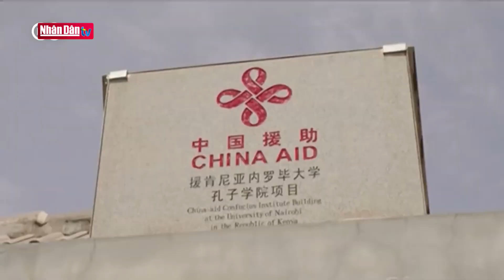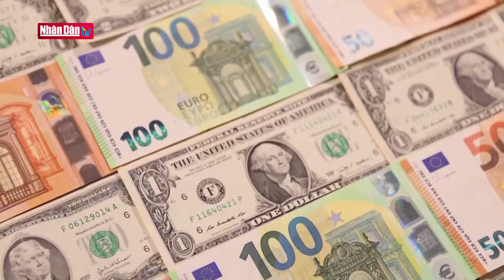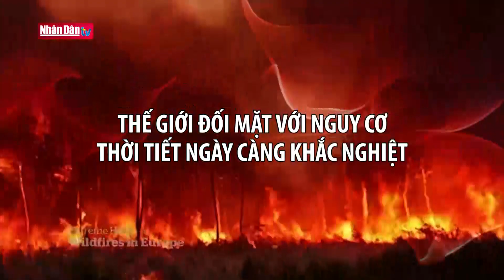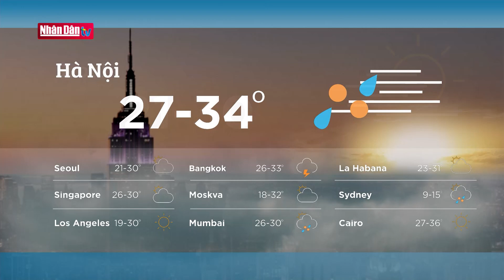Thế giới đối mặt với nguy cơ thời tiết ngày càng khắc nghiệt